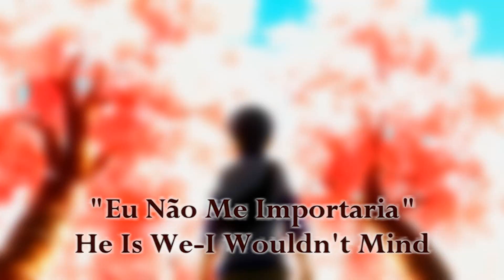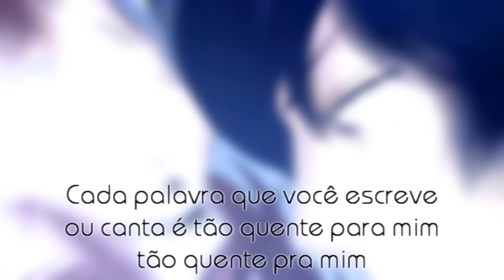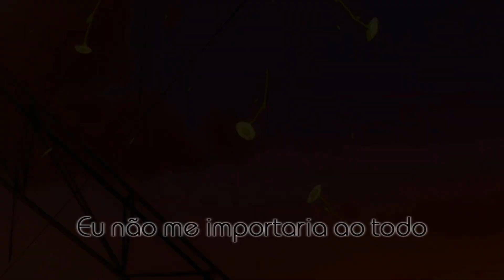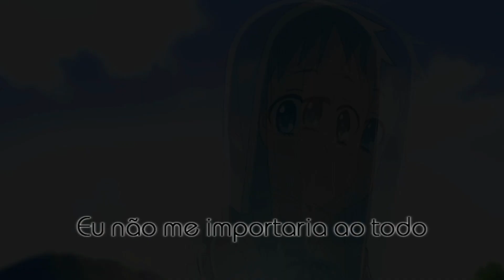I Wouldn't Mind AMV - Mixed - Collab - Um Otaku Gamer [HD] [Legendado]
Collab feito em parceria com meu aluno Gabriel Cotrim.

Animes: Sword Art Online, Ao Haru Ride, Amagami SS, Shigatsu wa Kimi no Uso, Btooom!, Shingeki no Kyojin, Akame ga Kill, Zankyo no Terror, Toradora, Kimi ni Todoke, Ookami Shoujo, Ano Hana, Angel Beats, Clannad